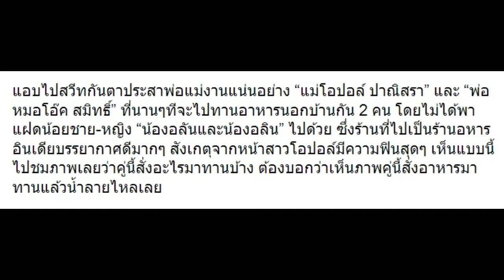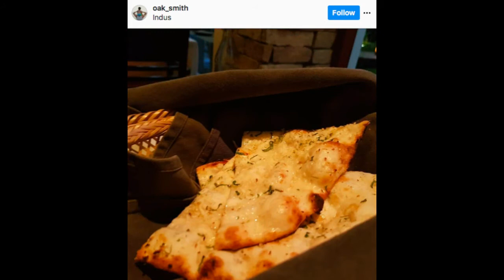10 ภาพ “หมอโอ๊ค” ควง “โอปอล์” ไปเดทที่ร้านอาหารอินเดีย มาดูจะเป็นไง!!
10 ภาพ “หมอโอ๊ค” ควง “โอปอล์” ไปเดทที่ร้านอาหารอินเดีย มาดูจะเป็นไง!!